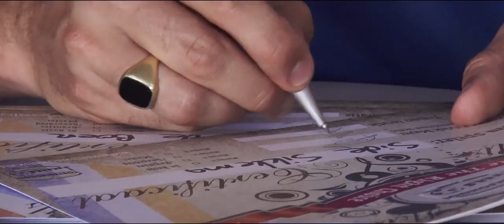Voetbalschool Skills Intro